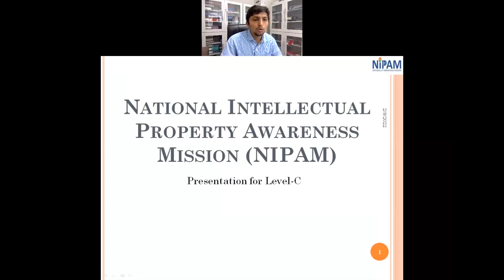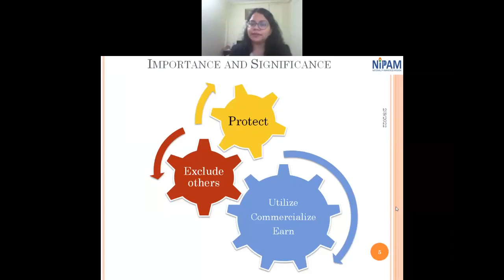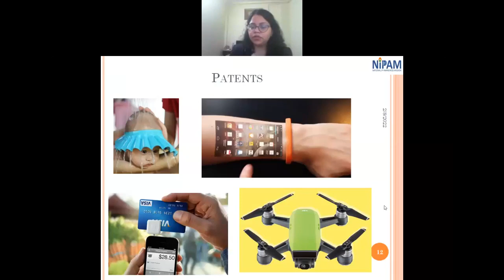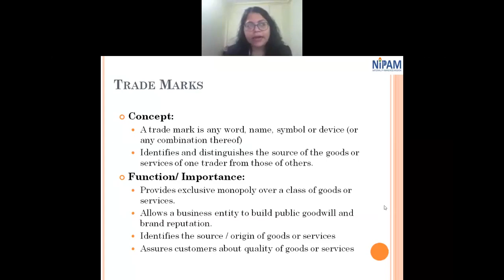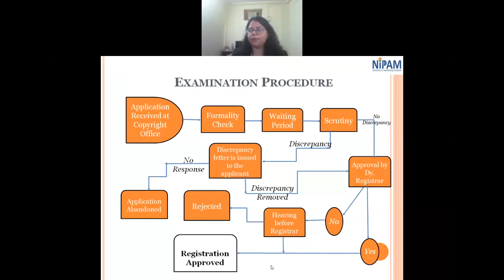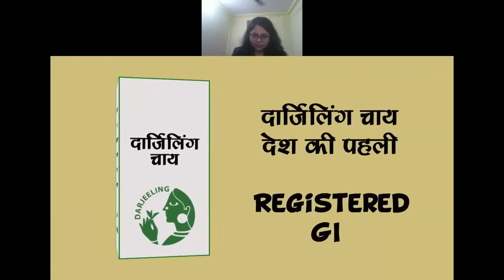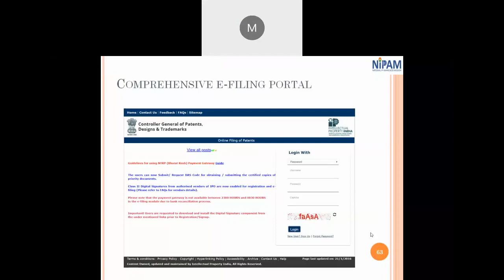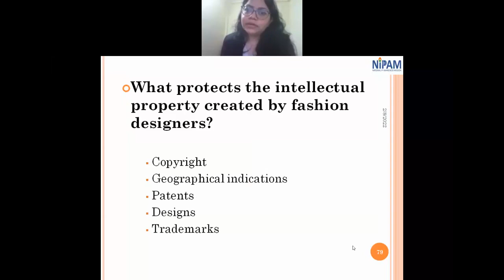Intellectual Property Awareness| Er. Jaspreet Kaur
National Intellectual Property Awareness Mission (NIPAM) under the initiative of the Government's "Azadi ka Amrit Mahotsav" was launched on 8/12/2021. The pan-India ambitious mission aims to provide awareness on Intellectual Property and its rights to 1 Million students. It aims to inculcate the spirit of creativity and innovation to students of higher education (classes 8 to 12) and ignite and inspire the students of college / Universities to innovate and protect their creations.